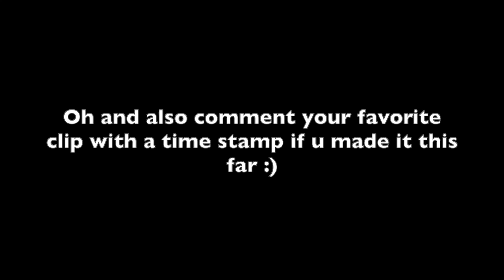DONT PEEK DOWN MID!! (COD HIGHLIGHTS)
What's poppin sorry for both vids being a day late this week but got a tat and hung with puppies so clearly it was all worth it :,) lol made this one longer too for u cod crackheads out there